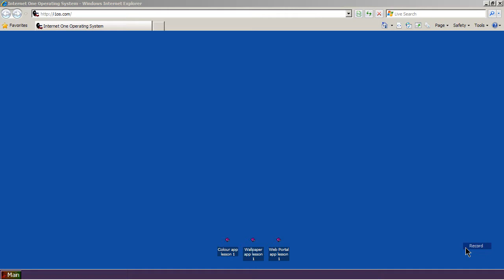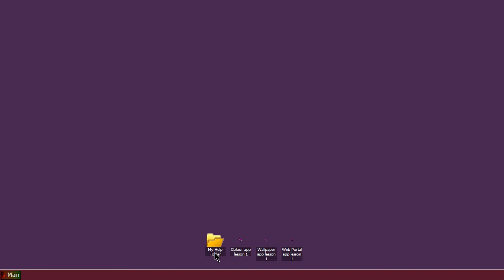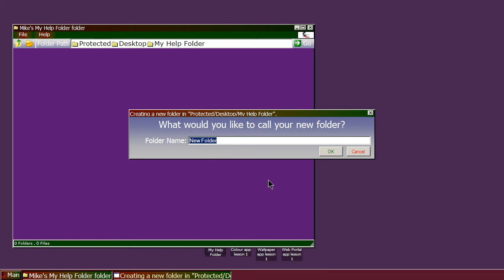Embedded Java Applets for the Internet One OS in 2008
I designed the Internet One operating system to look and feel like Microsoft's Windows 98SE.  New comers to the system would have a good chance of automatically knowing how to use the similar interfaces.